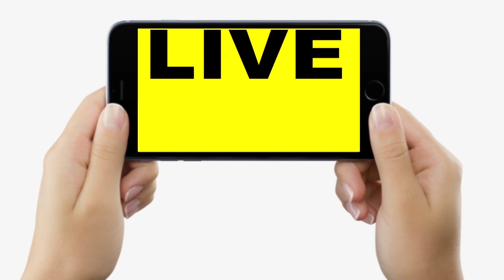IRCTC खोलने जा रही नई Train, कराएगी Bharat Yatra, देना होगा बस इतना | Bihar News | LiveCities